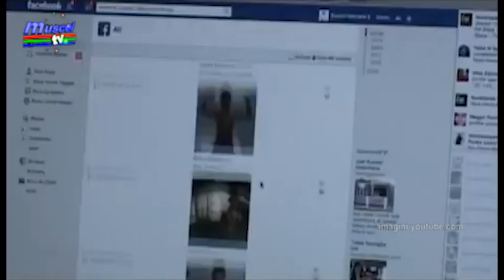jurnal musceltv 12 08 2019 pornografie infantila facebook ela ionascu